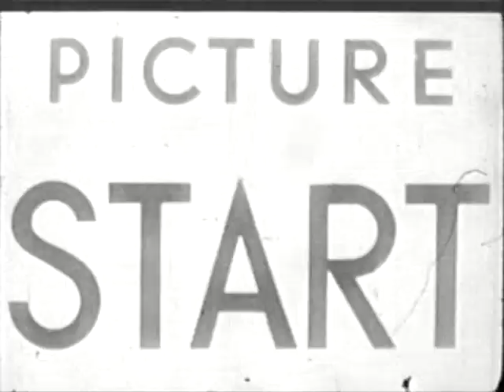Pro Football Special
Bill Cullen hosts this 1964 syndicated series that delves deep into the skills and strategies of professional football.  Coach Allie Sherman of the New York Giants leads the discussion and presents the plays which are dissected by a panel of active players.  The panel for this episode includes Jim Brown (Cleveland Browns), Bill George (Chicago Bears), Fred Thurston (Green Bay Packers), Roger Brown (Detroit Lions) and Jerry Kramer (Green Bay Packers).  This appears to be the first episode of a 13-week season, and is the only one known to exist.